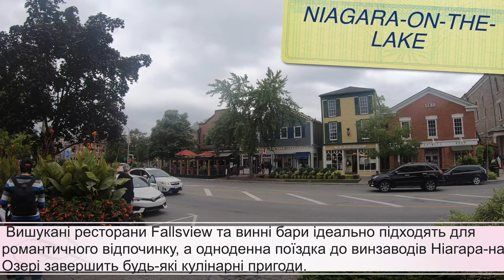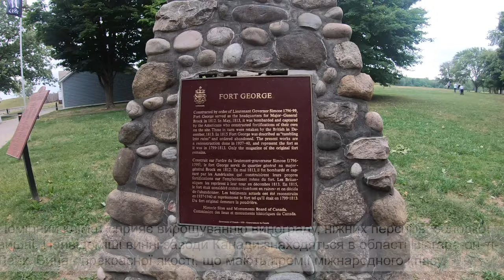НІАГАРА | КАНАДА | АТРАКЦІОНИ | NIAGARA FALLS | NIAGARA-ON-THE-LAKE | CANADA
COMANCHMAX
MUSIC&VIDEO PRODUCTION | TRAVEL | RADIO PRESENTER |

Ніагара-Фоллс (англ. City of Niagara Falls) — місто в провінції Онтаріо у Канаді. Знаходиться у Ніагарському регіоні біля Ніагарського водоспаду на річці Ніагара — через річку від міста Ніагара-Фоллс у штаті Нью-Йорк. Щороку численні туристи відвідують, і водоспад, і місто з однойменною назвою.

Місто Ніагара-Фоллс — частина промислового району, прозваного «Золотою підковою».

Ніагара-он-да-Лейк (англ. Niagara-on-the-Lake) — містечко (132,83 км²) в провінції Онтаріо у Канаді в регіоні Ніагари. Налічує 14 587 мешканців (2006); (щільність — 109,8/км²).

Містечко — частина промислового району, прозваного «Золотою підковою».

У 1791 містечко, що тоді називалося Ньюарк стало першою столицею новоутвореної Верхньої Канади. У 1793 столицю перенесено до міста Йорк (сучасне Торонто)

Ніагарські водоспади — це водоспад «Підкова» (англ. Horseshoe Falls), іноді ще званий Канадським водоспадом (англ. Canadian Falls), Американський водоспад (англ. American Falls) і водоспад «Фата» (англ. Bridal Veil Falls). Разом ці три водоспади формують південну частину ніагарської ущелини. Хоча перепад висот водоспадів порівняно невеликий, водоспади дуже широкі, і за об'ємом води, що проходить через нього, Ніагарський водоспад — найпотужніший у Північній Америці: близько 3160 тонн води спадає з них кожну секунду, близько 90 % яких проходить через водоспад «Підкова»[1].

Максимальна висота Ніагарського водоспаду — 57 м, максимальна ширина — 790 м (водоспад «Підкова»). Висота Американського водоспаду коливається від 21 до 30 м, а ширина — 320 м. Відстань між краями цих водоспадів становить 1039 м.

Середньорічна витрата води становить 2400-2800 м³/с, максимальна — 6400 м³/с, була зафіксована влітку на водоспаді «Підкова»[2], а мінімальна взимку — 1400 м³/с. Водоспад за своєю шириною посідає 9-те, а за витратою води — 7-ме місце серед водоспадів світу.

Ніагарський водоспад був уперше відкритий для європейців бельгійським місіонером і мандрівником Луї Еннепеном 1677 року.